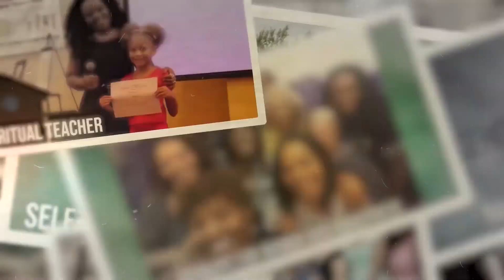HOW TO KNOW IF YOU'RE SPEAKING GOD'S LANGUAGE! / LISTEN NOW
THE GOD IN ME, SALUTES THE GOD IN YOU!

HOW TO KNOW IF YOU'RE SPEAKING GOD'S LANGUAGE
I Love Y'all Peace 😘 ✌🏾✨

To learn more about AGoddess Love, her Non-Profit Foundation and her many charities to help Women, Teens & Children, Please click this

🌺  Self-Development Books/Journals 📚
🌺  Organic Sea Moss Gel
🌺  Organic Hair Products
🌺  Inspirational t-shirts 👚
🌺  I Am Victorious Collection
🌺  Empowerment Collections

🤗  Spiritual & Personal Development Coaching for Women that are overcoming substance abuse and trauma.

🤗  Self-Esteem Building & Positive Self Image Workshops for Teenage Girls.

🤗  Empowering Beautiful Souls diagnosed with cancer. Every month we send out a Victory Box to help Inspire and Encourage women on their journey. Please help us support women as they walk VICTORIOUSLY on this path to greater health, healing and wholeness.

🤗  Equipping Children with the Full Armor of God through positive affirmations and bible scriptures. Our Kids Club Program allows children the opportunity to have their hair serviced and eat snacks while learning the power of speaking affirmations and scriptures over their lives.

🙏 💕 Thank you so much for your continued support in helping us spread LOVE & POSITIVE ENERGY.  🙏 💕

🛑  Getting to the other side of emotional pain?
🛑  Desiring to grow more spiritually?
🛑  Want to become the greatest version of yourself?
🛑  Want to manifest a new home, vehicle, your dream vacation or attract your soulmate?
🛑  Desire better health?
🛑  Have you been thinking about starting your own business or a career change?
🛑  Do you desire to have better relationships with family /friends?